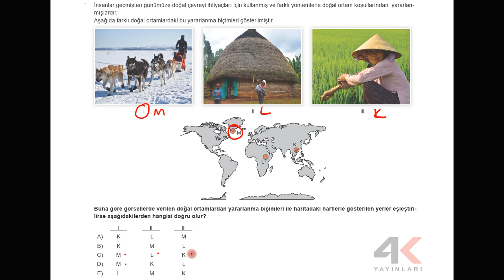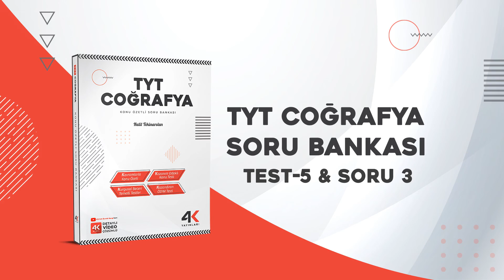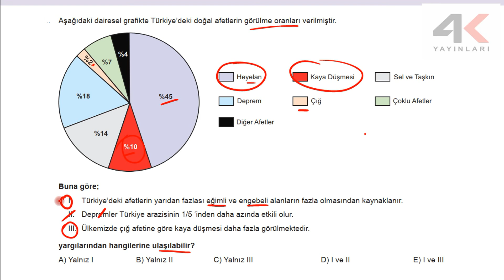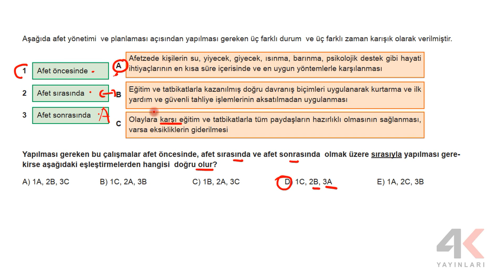4K TYT Coğrafya Soru Bankası Bölüm 4 Test 5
4K TYT Coğrafya Soru Bankası Bölüm 4 Test 5

🎞 Soru Listesi
▶ 00:00:00 Bölüm
▶ 00:00:00 Soru 1
▶ 00:01:06 Soru 2
▶ 00:02:23 Soru 3
▶ 00:03:56 Soru 4